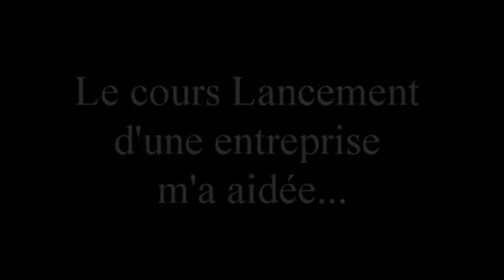Entrepreneuriat Fierbourg - Must Coaching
Entrepreneuriat Fierbourg est fier de vous présenter Marlène Villeneuve ainsi que sa nouvelle entreprise Must coaching. Découvrez comment le cours Lancement d'une entreprise a pu aider cette entrepreneure dans le démarrage de son entreprise.